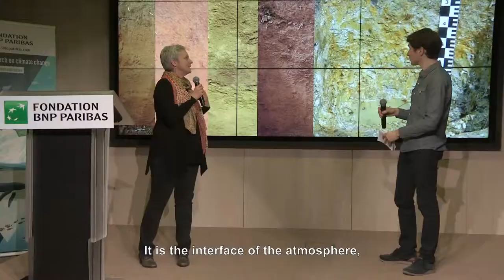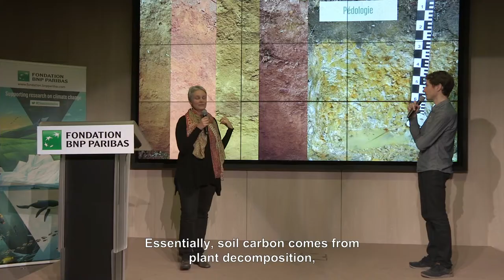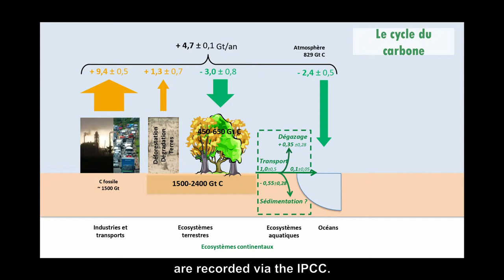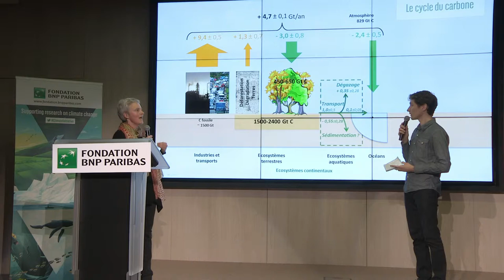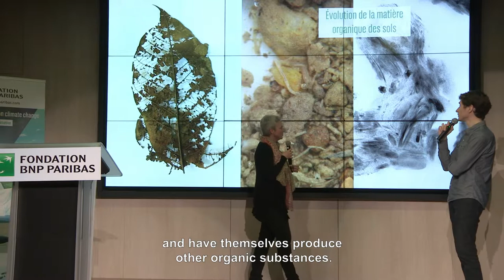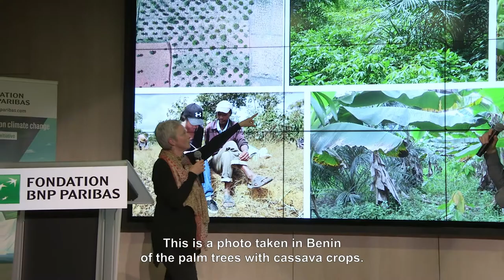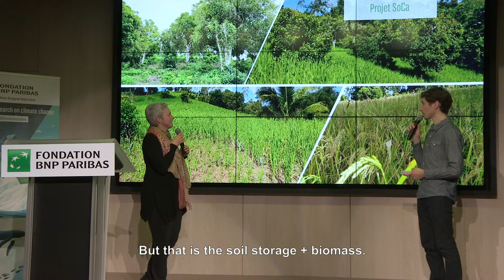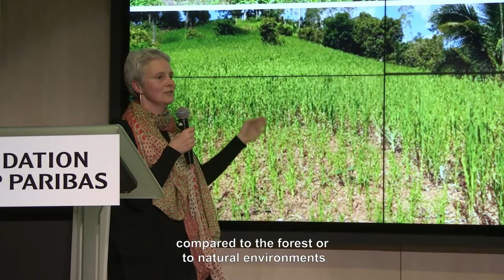Soil: an overlooked ally in the fight against global warming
Keeping global warming below the threshold of 2°C would require halving greenhouse gas emissions by 2030. But is this goal realistic? It may indeed be possible thanks to cultivable soil and its carbon storage capacity. This is the theory backed by the project SoCa (Soil Carbon), supported by the BNP Paribas Foundation and coordinated by the Research Institute for Development (RID).

A lecturer by Tiphaine Chevallier.